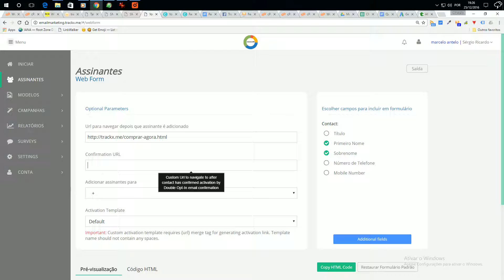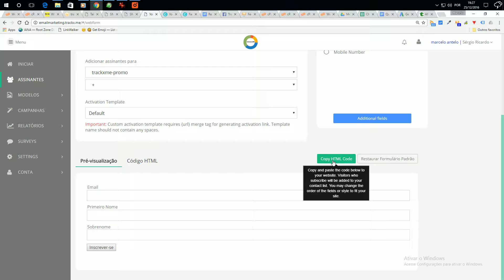Criando seu formulário de lista de emails para o seu site com Trackx.ME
Criando seu formulário de lista de emails para o seu site com Trackx.ME é realmente muito simples.

Após entrar na guia Assinantes você clica em criar web-form e configura a seu critério, você pode criar páginas exclusivas no seu site para onde o assinante é redirecionado tipo para uma página de promoção, agenda ou download.